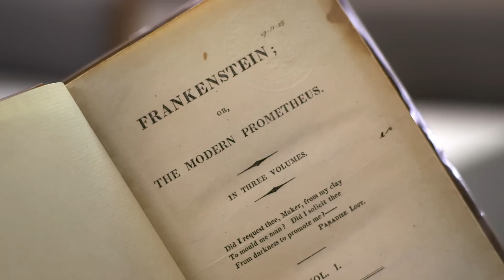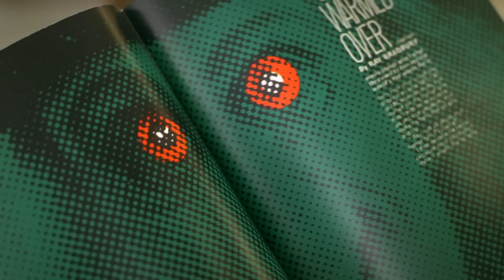Storytelling is unique to the human animal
Author Nalo Hopkinson shows us some of the classic titles that are part of the Eaton Collection of Science Fiction at UC Riverside. Hopkinson is acclaimed science fiction writer and creative writing professor at UC Riverside. She says science fiction and fantasy helps us envision possibilities before they happen and asks, "But there's more. What else can we imagine?"